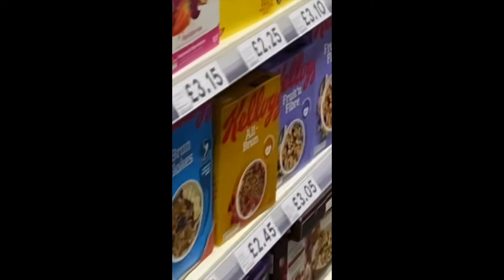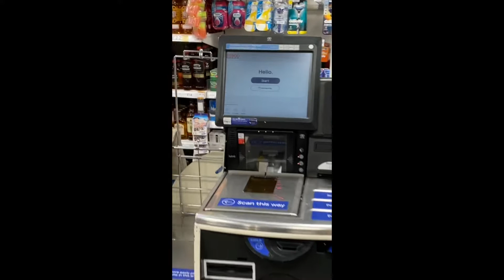Getting Breakfast In Lockdown Cardiff-UK (VLOG#1)